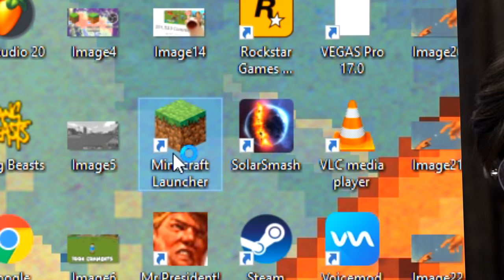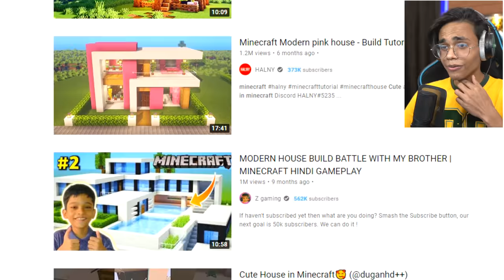I MADE THE BEST HOUSE IN MINECRAFT (HEROBRINE SMP)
Today I played Minecraft Herobrine SMP, and I made an awesome house in it xD. Please don't get angry :')

Thanks to @ABHI9AV  for helping me with the thumbnail.